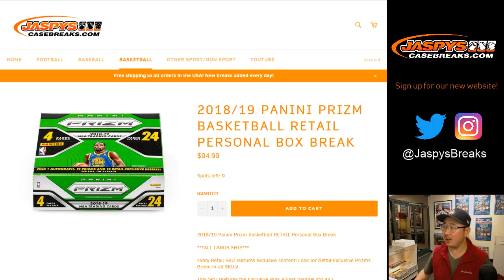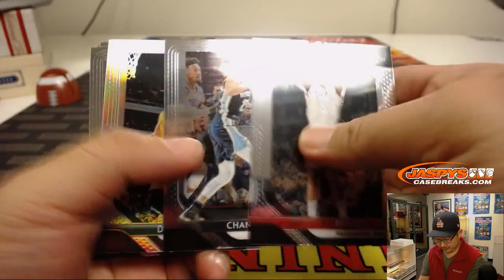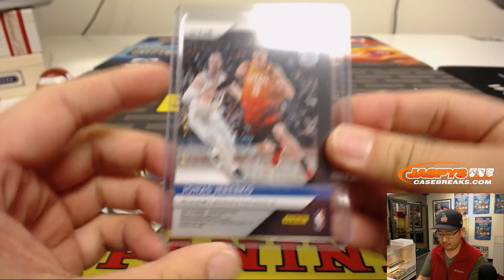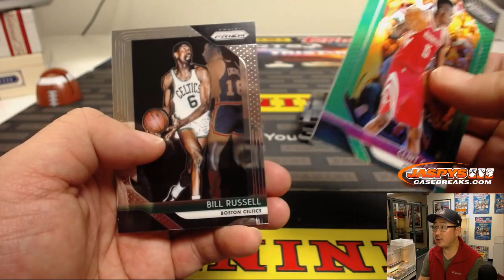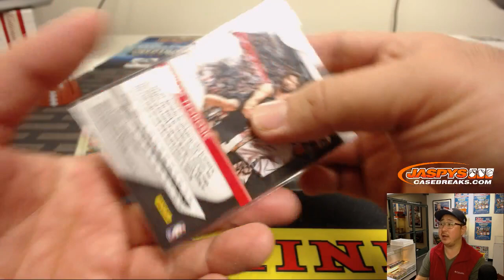Th, 01/10/19 || 1Box PERSONAL (Tyler S) || 2018-19 Panini PRIZM Basketball (Retail)